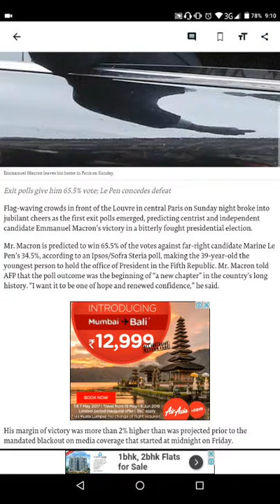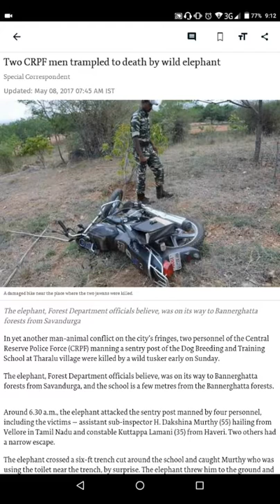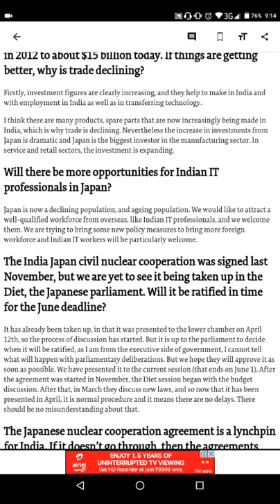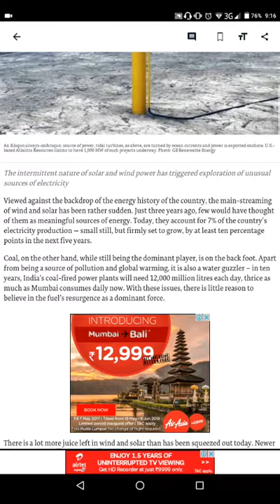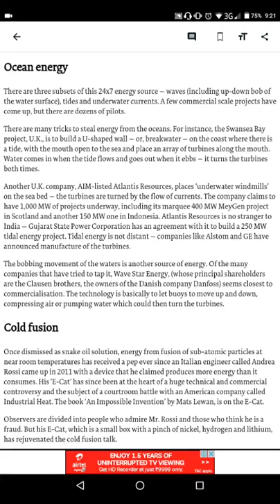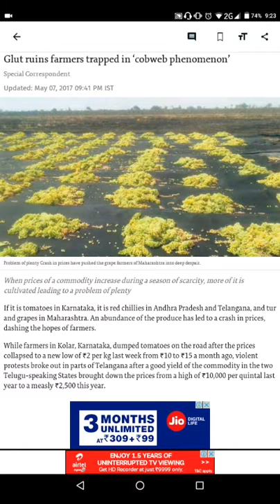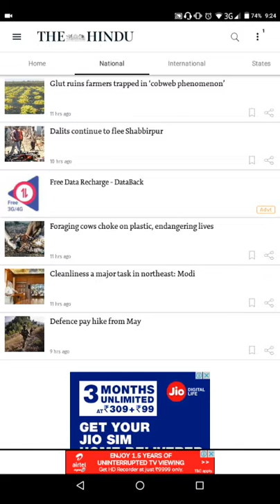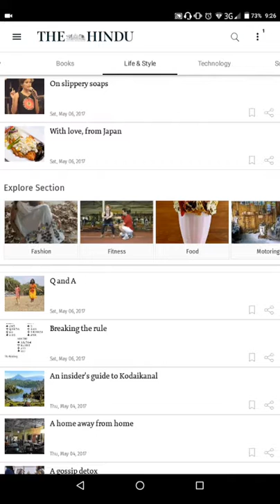The Hindu news analysis 8th may 2017